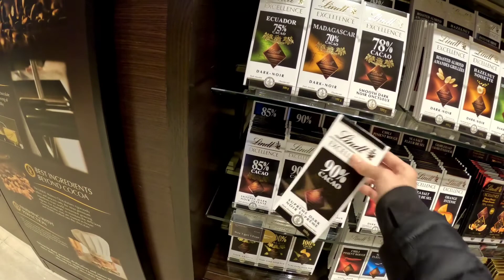Khuyến mãi cực lớn ngày Black Friday ở Canada thực hư thế nào